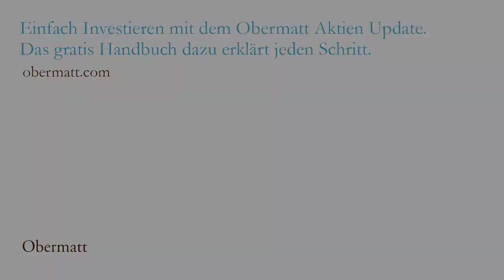Q&A Nr. 26 mit Michael Stadler: Wie wähle ich einen Aktien Broker aus?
Welche Bank wähle ich? Und kann ich ihr vertrauen?

Um mit Aktien zu sparen, brauchen Sie eine Depotbank. Diese kauft die Aktien in Ihrem Namen und bewahrt sie für Sie auf – als Ihr Eigentum. Selbst wenn die Depotbank in Konkurs geht, gehören die Aktien weiterhin Ihnen. Eine Aktienanlage ist deshalb sicherer als ein Sparkonto, dessen Werte der Bank gehören.

Doch die Wahl der richtigen Depotbank ist gar nicht so einfach, denn die meisten Kandidaten sind ausserhalb des Fachpublikums praktisch unbekannt: Swissquote, 2+, Saxo, Strateo. Zum Glück sind im Internet Brokervergleiche zu finden, bei denen die verschiedenen Depotbanken gegeneinander geprüft werden. In unserer Expressanleitung finden Sie einige solcher Vergleichswebsites.

Wer auf einen bekannten Namen vertrauen möchte, entscheidet sich für PostFinance. Auch 2+ und Strateo sind zuverlässige Anbieter, und Fortgeschrittene, die es technisch etwas anspruchsvoller mögen, schauen sich einmal Interactive Brokers an.

Sehen Sie in unserem Video, wie Hermann Stern dem Osteopathen und Aktienneuling Michael Stadler den Sachverhalt genau erklärt.